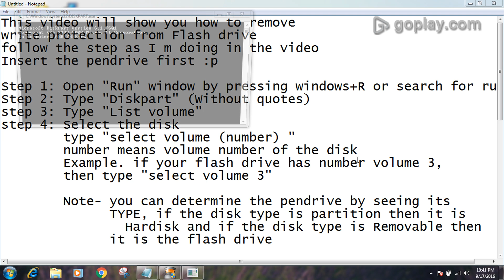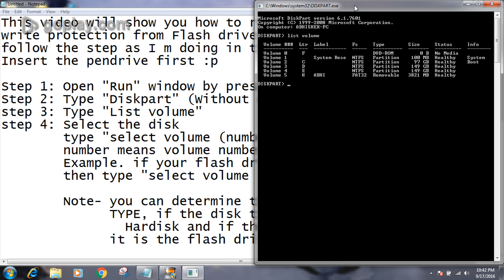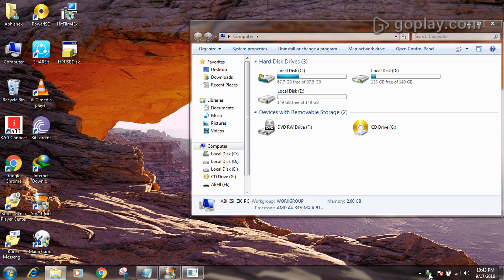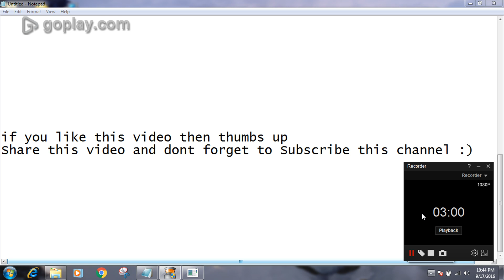How to remove read-only/ Write protection from USB Flash Drive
Follow the steps shown the video